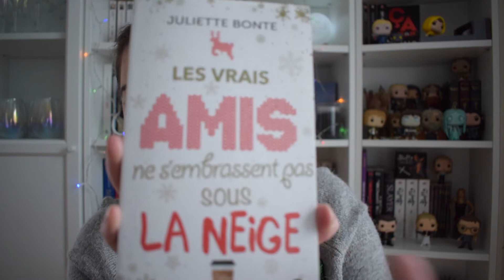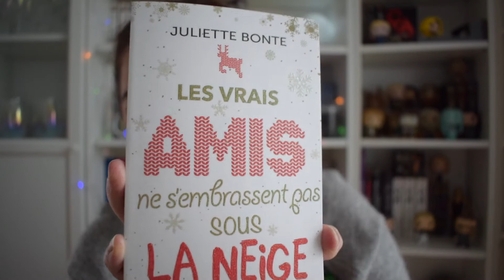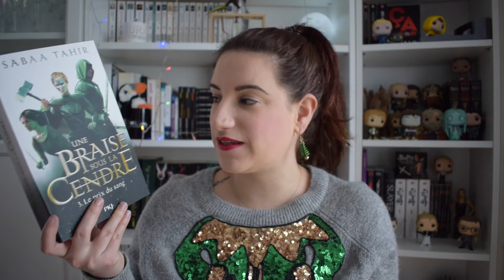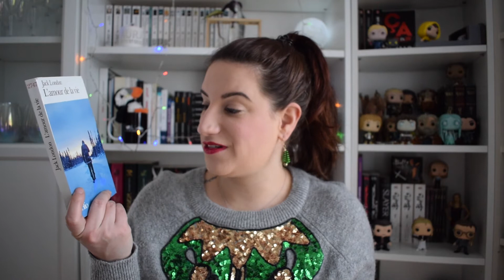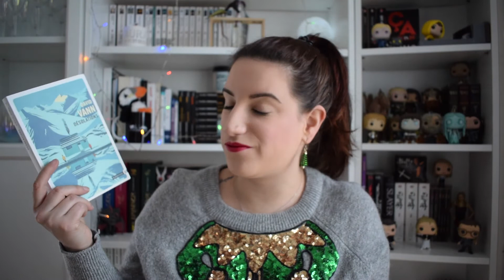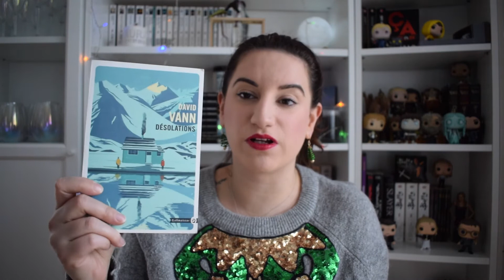PAL | Cold Winter Challenge 2019 ❄️📚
Pssst viens par ici petit puffin 🐧